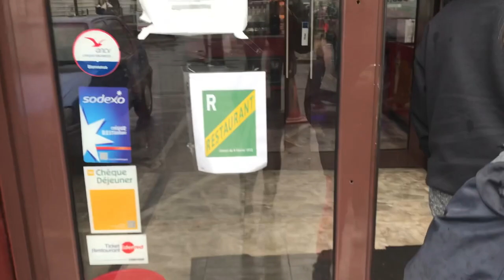VLOG 3 : Notre buffet à volonté préféré, un autre jour férié! l 4KPOP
PANDA Restaurant Chinois Buffet : 112 Avenue Lénine, 93380 Pierrefitte-sur-Seine